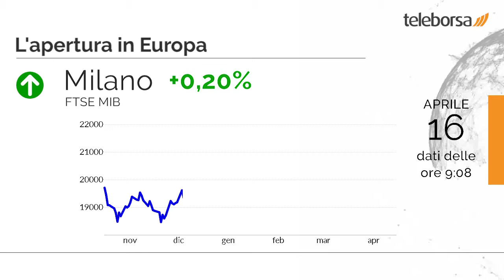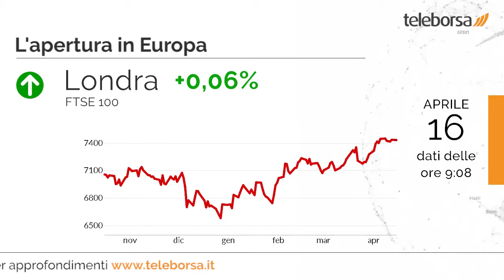Buongiorno dalla borsa 16 aprile 2019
Chiusura sulla parità per la Borsa di New York, con il Dow Jones che si attesta a 26.384,77 punti; sulla stessa linea, chiude la giornata senza particolari scossoni il Nasdaq 100, fermandosi a 7.629,12 punti. In frazionale progresso il Nikkei 225 (+0,24%); in ribasso l'indice cinese (-0,78%).

Bilancio positivo per Piazza Affari, che evidenzia un notevole vantaggio rispetto al resto d'Europa in cui regna la cautela. Piatta Francoforte, che tiene la parità; ferma Londra, che segna un quasi nulla di fatto; senza spunti Parigi, che non evidenzia significative variazioni sui prezzi.

In luce sul listino milanese il comparto materie prime, con un +2,96% sul precedente. Seduta decisamente positiva per Tenaris, che tratta in rialzo del 2,98%.

È previsto stamattina dal Regno Unito l'annuncio sia del Tasso di Disoccupazione, che delle Richieste dei Sussidi di Disoccupazione. Ancora stamattina, in Germania, sarà pubblicato il dato sull'Indice ZEW. Si attende dagli Stati Uniti la diffusione della Produzione industriale, previsto sempre questo pomeriggio.